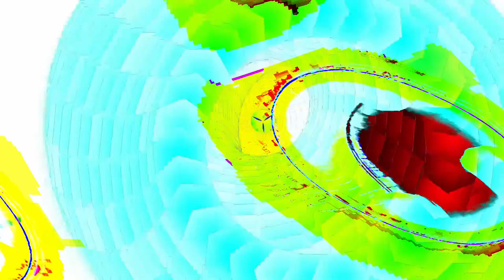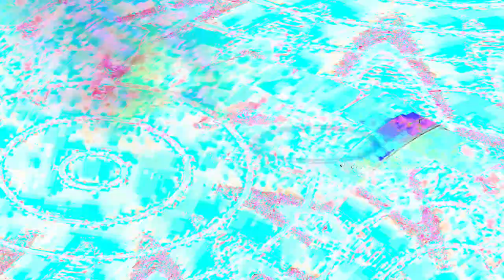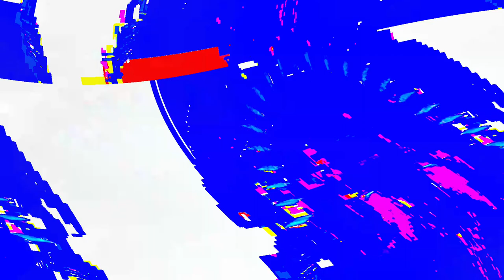[EPILEPSY WARNING] Movie 24 04 18 00h34m28s